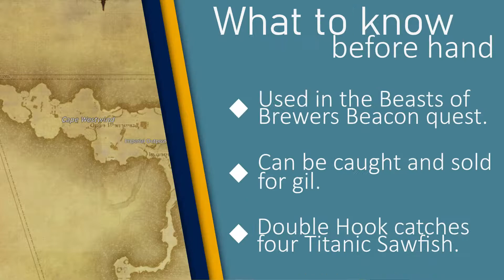🌱How to catch Titanic Sawfish in FFXIV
A video on the steps for catching Titanic Sawfish in FFXIV

0:00 Intro + What to know ahead of time
0:10 Patience I start
0:33 Mooch Loop Start
0:54 Mooch Loop breakers
1:47 Restarting Mooch Loops
2:36 Catch
2:54 Aquarium View

Zone: Western Thanalan
Fishing Hole: Cape Westwind
Bait: Lugworm
Conditions 9-15, Fair or clear weather.

Text Guide:
Begin by casting Patience I or II. It's recommended that if you are planning to sell Titantic Sawfish, you use Patience I, to allow for more reliable Double Hooking (don't Double Hook under Patience!). Once Patience is applied, cast out and hook a ! bite with Precision Hookset. When you catch a Merlthor Goby, mooch it. Hook the next !! bite with Powerful Hookset. If it's a Silver shark, normal cast out again while refreshing Patience if needed. If it's a Wahoo, mooch it. While on a Wahoo mooch, reel in only the !!! bite, this the Titanic Sawfish. If not under the effects of Patience, you can use Double Hook for 4 Titanic Sawfish. If you are under Patience, use the Powerful Hookset.

Note that if you catch 6 Wahoo, you will trigger the Fisher's Intuition for Pirates Bane, which shares the same mooch line as Titanic Sawfish and is also a !!! bite. It is not recommended to use Double Hook while under Fisher's Intuition.

Follow this guide by the book, but you'll have to use Patience I. If you feel like you need to restart the chain and Patience I is running low, you should refresh it if possible. Make sure to have enough GP though to use the Hooksets!

Titantic Sawfish is one of two fish, the other being Navigator's Brand, required for the Beast of Brewer's Beacon quest.  Completion of this quest grants the title "The Ambitious Angler" and unlocks the Feast of Famine quest. Titanic Sawfish can be bought and sold on the marketboard and can provide a reasonable amount of income for any budding fisher. It is also able to be placed in Tier 4 aquariums.